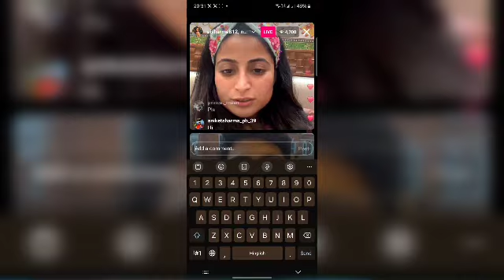Aishwarya sharma live with naved sole, Aishwarya Sharma miss neil bhatt, aishwarya upcoming show